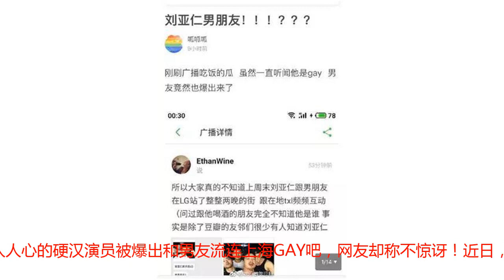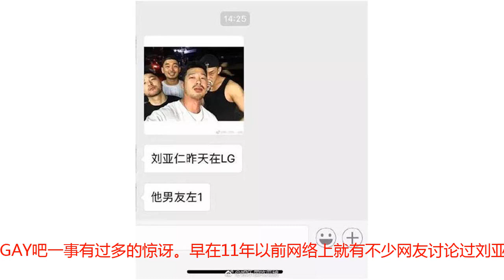影帝刘亚仁竟无惧韩国舆论压力多次暴露性取向，不要饭碗了吗？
刘亚仁是韩国知名演员，曾出演过不少口碑不错的电视剧及电影。也曾获得多项韩国以及国际的大奖，还在今年戛纳电影节凭借《燃烧》获得一致好评，并被认为是影帝的头号种子选手！他在剧中多以硬汉形象示人，《成均馆》中的羁傲，《老手》中的赵泰晤...将MAN刻画的淋漓尽致！而这样一位深入人心的硬汉演员被爆出和男友流连上海GAY吧，网友却称不惊讶！近日，网络爆出刘亚仁与男友流连上海gay吧，整整happy了两晚。刘亚仁男友还是熊系壮汉，让一众网友直呼瞎了眼。但网友并未对刘亚仁逛GAY吧一事有过多的惊讶。早在11年以前网络上就有不少网友讨论过刘亚仁性取向的事情。韩网也曾爆出，刘亚仁出道前在GAY吧抹唇膏的照片。当时的刘亚仁还不像现在一副硬汉的形象，当时的他留着略长的黄头发，没有一身的肌肉，没有胡茬...略有点娘，距网友爆料当时的刘亚仁是“极品受”！还有豆瓣网友爆料，自己是刘亚仁哥哥的男朋友，是刘亚仁的好姐妹！原来此事前就有那么多爆料，难怪网友对此并不惊讶。如今腐文化盛行，综艺、电视剧不卖个腐仿佛就没意思。但腐文化盛行不等于社会对同性恋的包容度有质的提升，在韩国这种传统国家，明星出柜依然是个极其严重的事情，